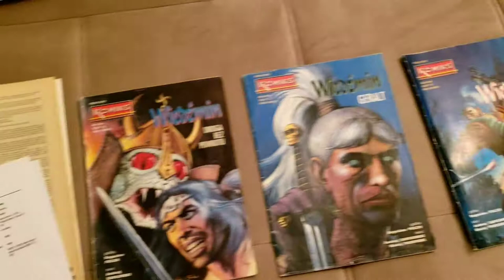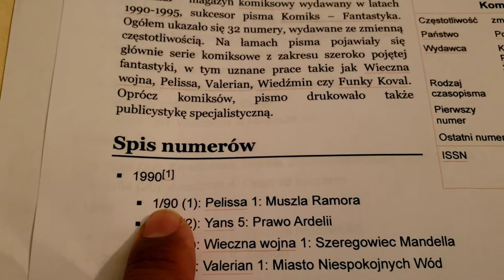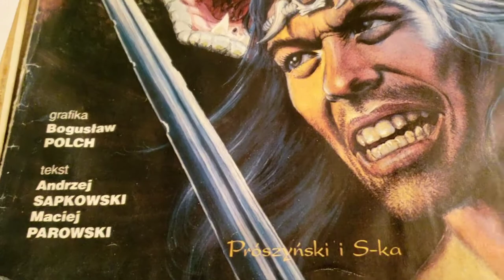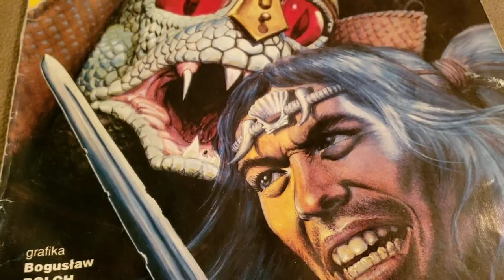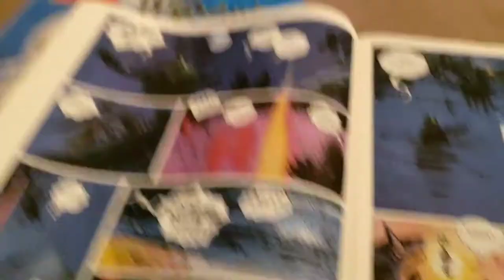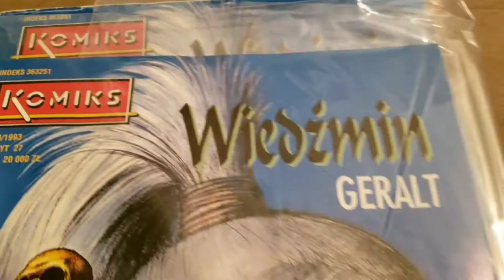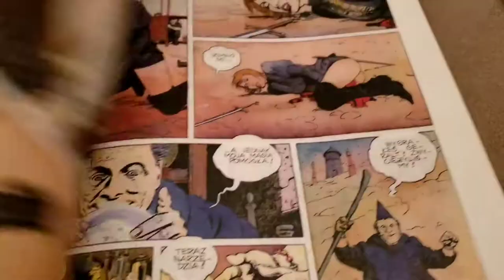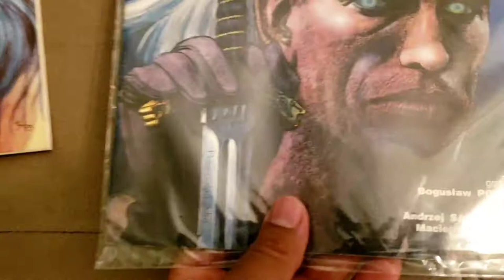Komiks 26 Polish Witcher comics being sent to CGC and CCS for cleaning, pressing and grading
Showing off some 1993-94  Polish comics of Wiedźmin...aka The Witcher from Amazon Prime